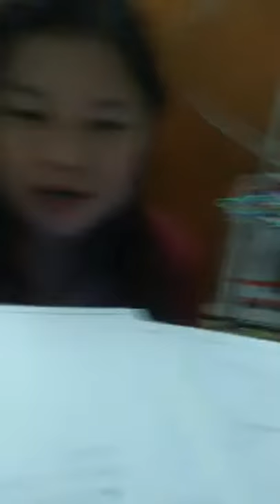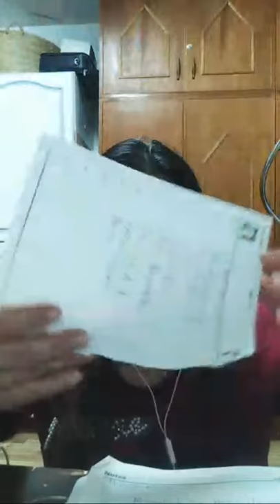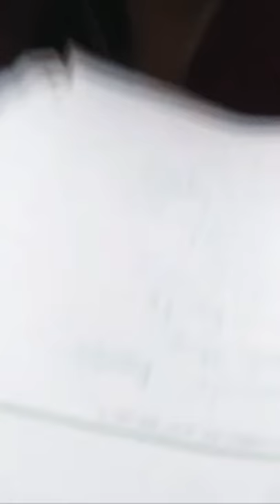Paano I Mgparami Ng Banana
How to cooking this